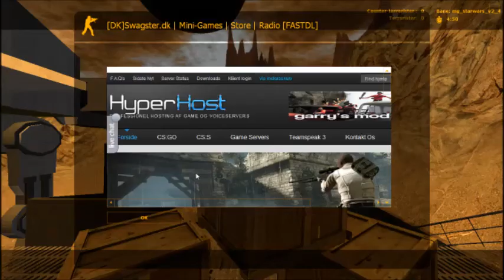Counter strike source For sjov!!!